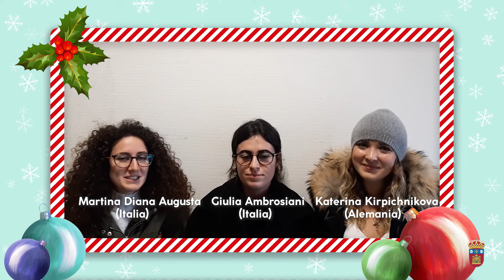Los estudiantes internacionales de la UBU, te desean ¡FELICES FIESTAS!